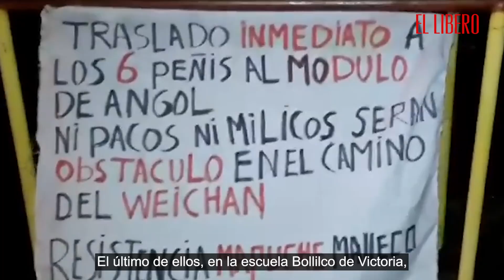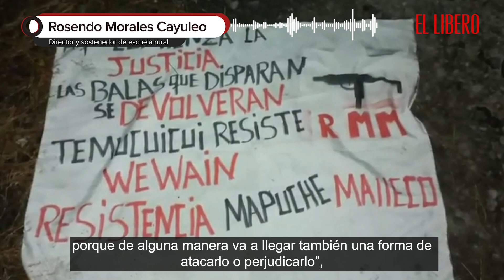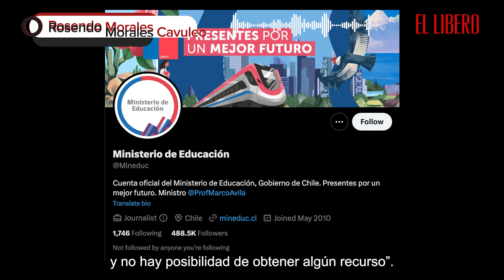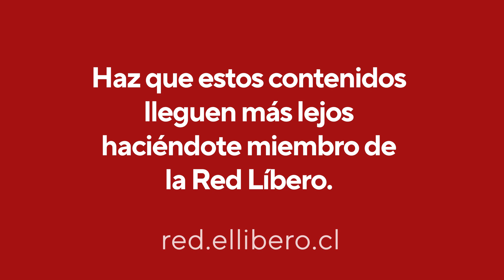El efecto de la violencia en la Macrozona Sur: 25 colegios quemados y casi 900 alumnos afectados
Desde el año 2018 a la fecha 25 escuelas rurales y casi 900 alumnos han sido víctimas de ataques incendiarios en la Macrozona Sur. La última de ellas en Victoria el pasado 2 de junio, en un ataque adjudicado por la Resistencia Mapuche Malleco. Los daños se concentran en la región de La Araucanía, con 15 recintos educativos atacados, seguido por Biobío con 9 y Los Lagos con una.